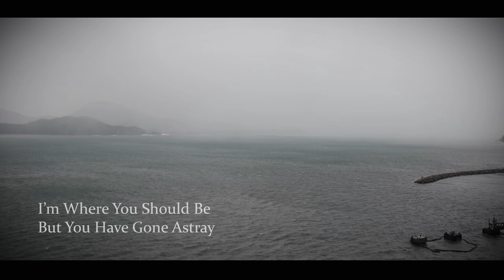Aroma - Jonathan Chan (Official Lyric Video)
Hi, this is the lead single off my first ever full length album, Fragrant Harbour! It's now available for download, streaming or physical purchase on Bandcamp do have a listen!
Thanks! You're a legend! You're a star! Top lad/lasse! 你正爆鏡!
A gig in Hong Kong somewhere. Probably a bar.

Lyrics:
Clouds spill across the water
It's a shore in the sky
Masquerades a sea blue and bruised
That's always asking why

Rivers of black
Running down your veins

It's your sweet aroma
It's getting lost in the wind

Some have gone and some have stayed
Not sure for how long at least for today
Maybe tomorrow I just can't say
Don't want to wait till it's too late